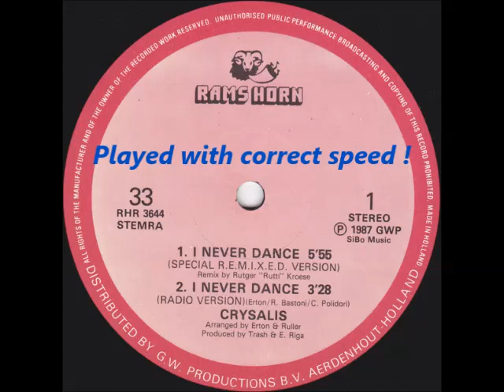Crysalis - I Never Dance (Special R.E.M.I.X.E.D. Version) [correct speed]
Rams Horn RHR 3644